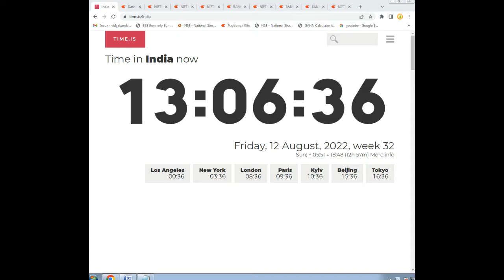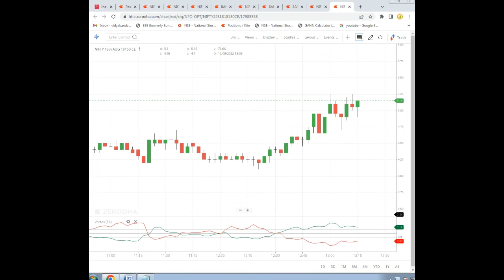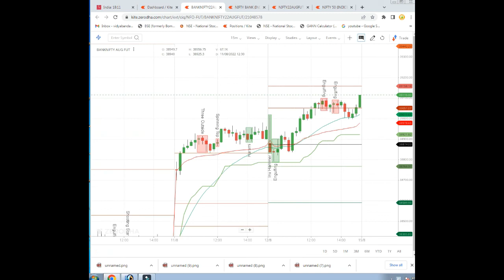Intraday Result | no loss no gain | NIFTY/BANKNIFTY Option Buying | optionsultimate